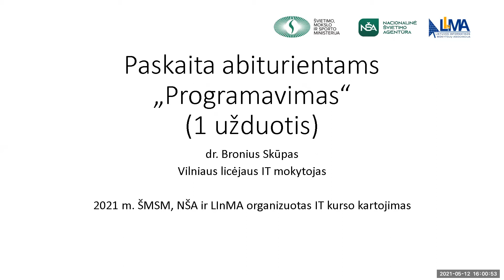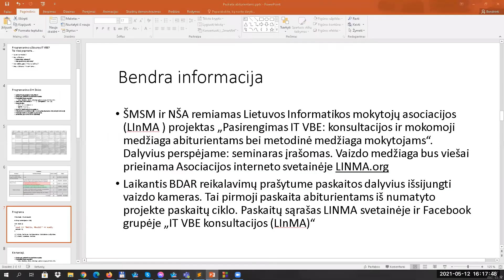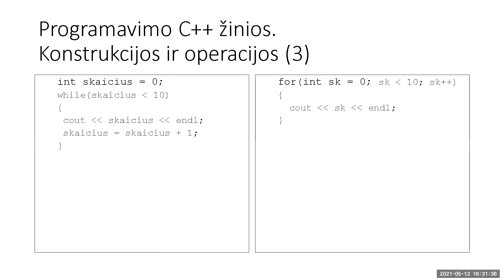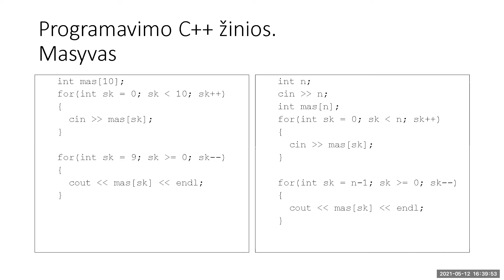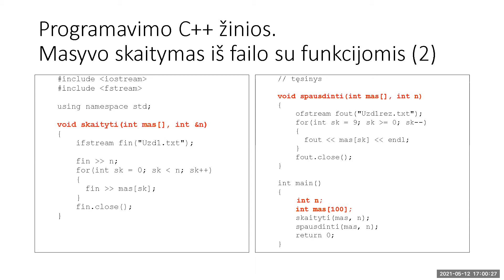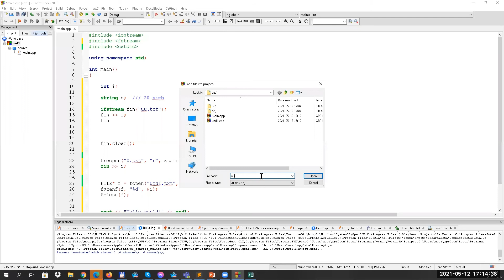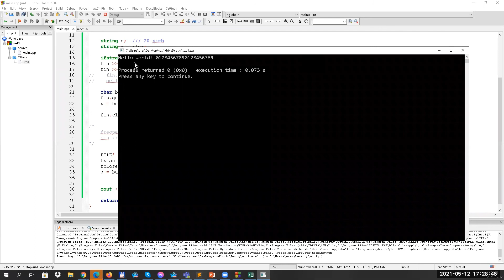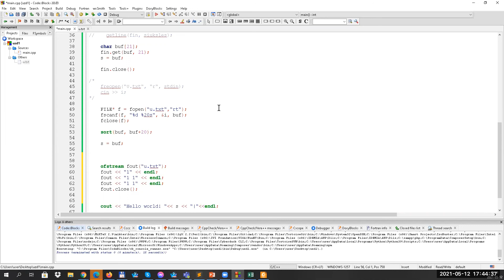Programavimas. I dalis. Masyvai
Lietuvos informatikos mokytojų asociacijos (LInMA) surengtų paskaitų informacinių technologijų mokytojams ir abiturientams ciklo dalis.
Tai paskaitos abiturientams 2-oji dalis.
Lektorius – dr. Bronius Skūpas, Vilniaus licėjaus IT mokytojas.